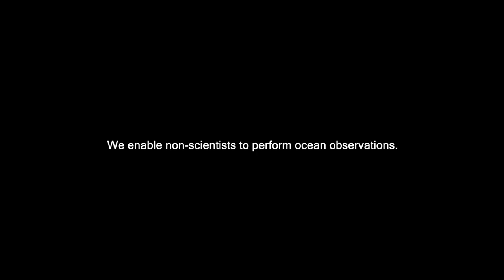Shaping an Ocean Of Possibilities (SOOP)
On 1 and 2 June 2024, scientist Dr. Toste Tanhua and I sailed from Svendborg (Denmark) to Kiel (Germany), deploying a number of CTDO instruments and measuring conductivity, temperature, depth and oxygen along the way.

SOOP (Shaping an Ocean Of Possibilities) is an innovation platform that aims to support non-scientists and create a marketplace to perform ocean observations.

The three Helmholtz Centers GEOMAR Helmholtz Centre for Ocean Research Kiel, the Alfred Wegener Institute, Helmholtz Centre for Polar and Marine Research (AWI) and the Helmholtz Center Hereon are working together at eye level with society and industry to develop sustainable ocean observation structures globally in the growing market of the New Blue Economy.

The aim is to create a sea of opportunities and develop an ocean observation market characterized by innovation.